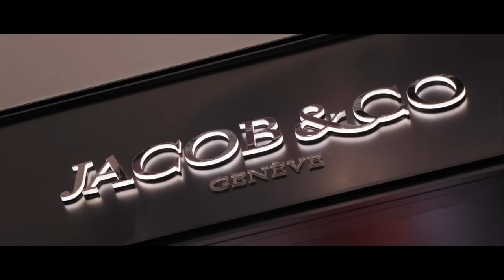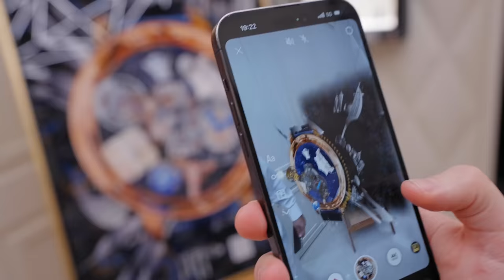$1,000,000 JACOB & CO WATCH !!!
I got invited to the new Jacob & Co store opening in the Dubai Mall! In this video you'll see a lot of crazy watches and conversations with Jacob Arabo himself, the founder of Jacob & Co! My name is Carl Runefelt, on this channel I want to inspire you by showing you my luxurious life as an entrepreneur. Back in 2018, I was still working in a supermarket in Sweden, and now I'm driving a Bugatti and flying private jets.